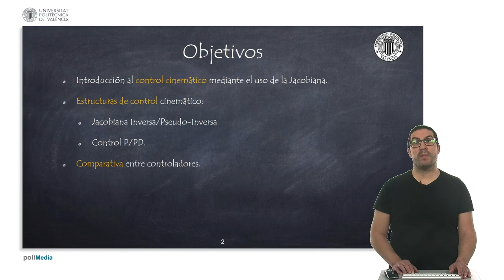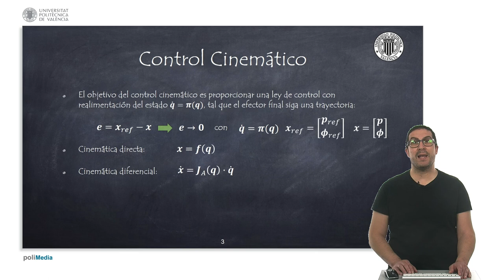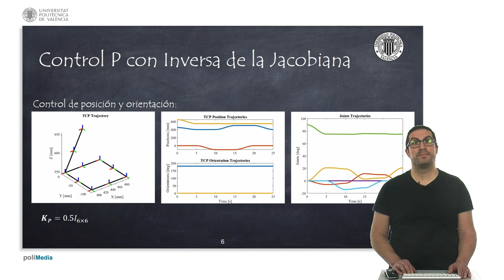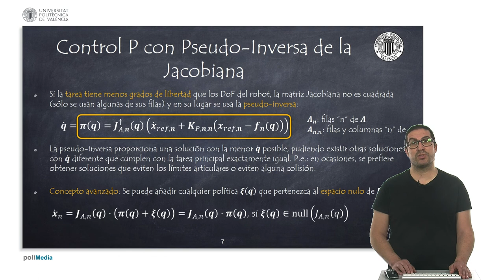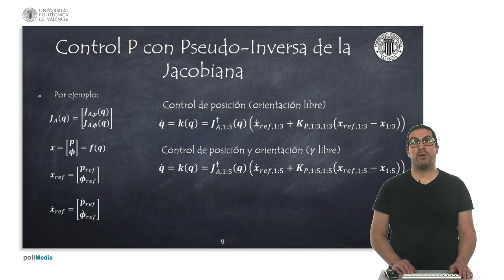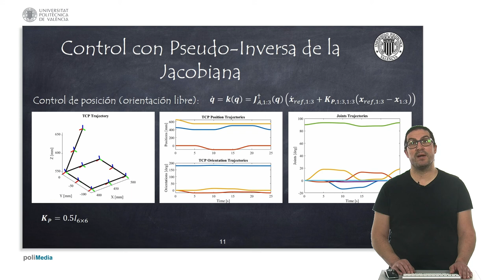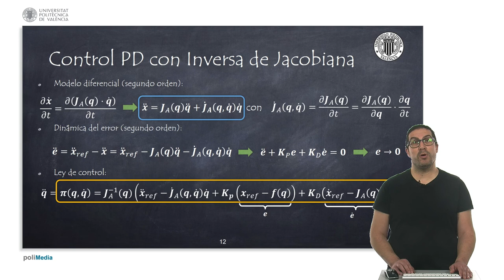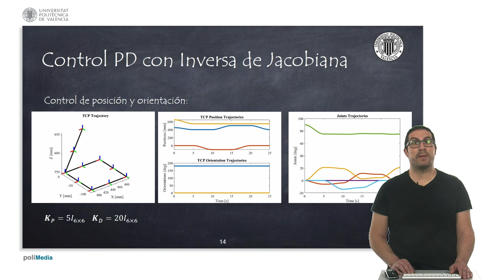Control Cinemático de Robots Manipuladores (ANTIGUO) | Sistemas Robotizados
Este vídeo explica arquitecturas de control cinemático usadas en robótica para el seguimiento de trayectorias. Si quieres contribuir al desarrollo de este tipo de video tutoriales: